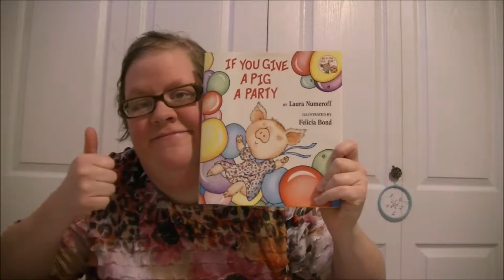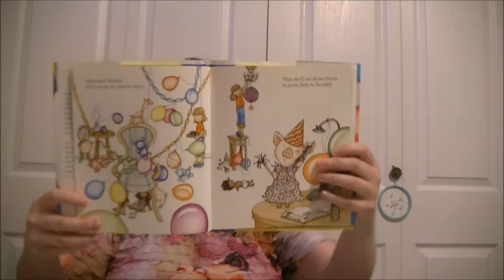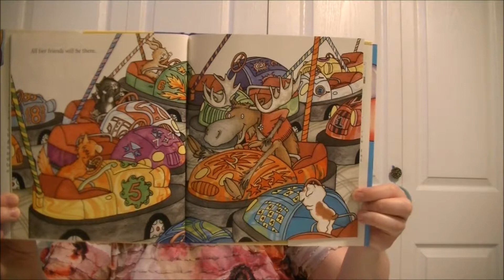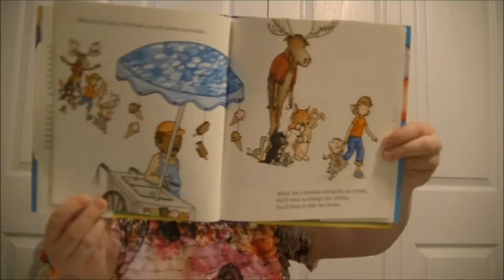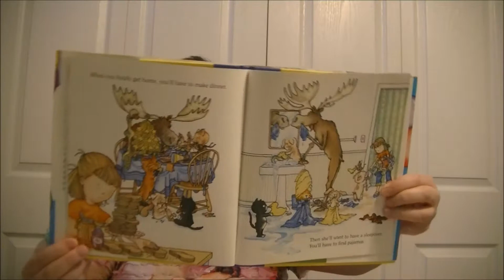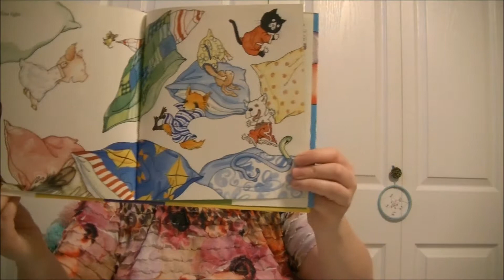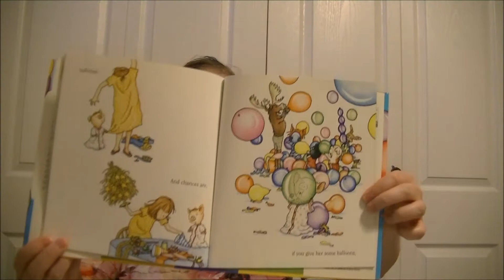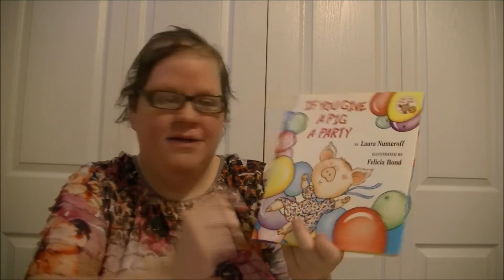If you give a pig a party Book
Welcome to Heather’s Talents Toy Reviews!

My Channel is all about Toy Reviews and News that is happening all around the World.
Learning the ABC, my New pets, taste testing foods and Drinks.

I post videos on Mondays, Tuesdays ,Wednesdays, Thursdays and Fridays.

My goal is to help Moms, Dads, Grandmas, Grandpas, Aunts and Uncles to help them to buy toys for your Children

I'm looking forwarded to get to know everyone of my Subscribers

Please give this a thumbs up.

I use a video camera which is JVC 40x FULL HD